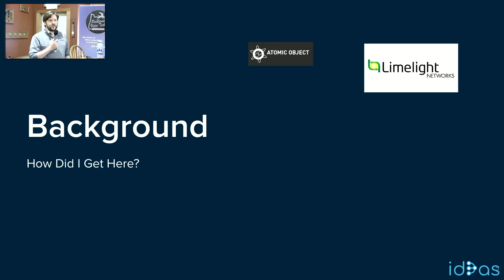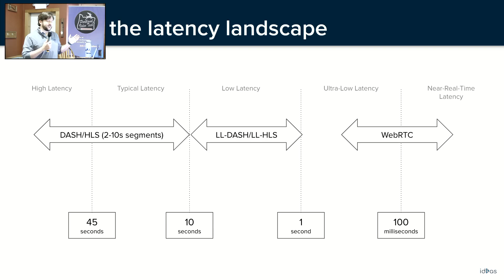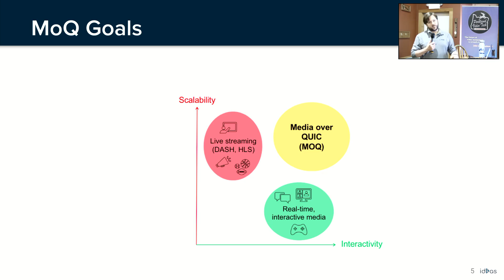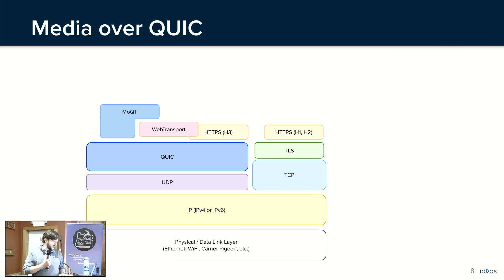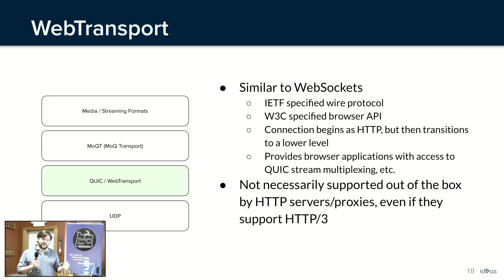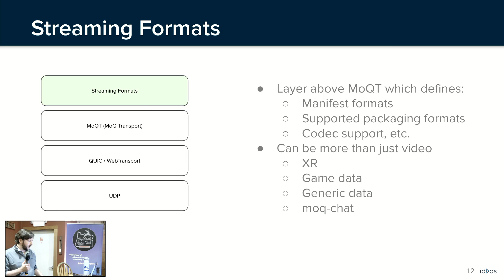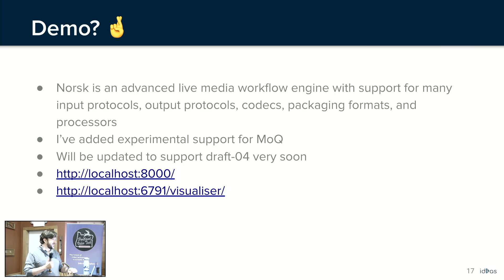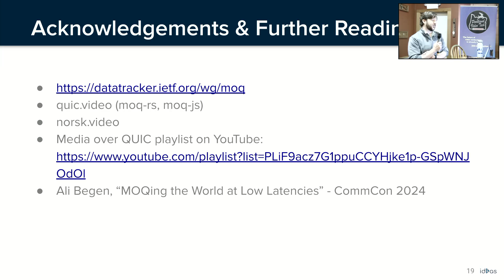PDX Video Tech 2024 #3 (id3as)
Revolutionizing Media Streaming: An Inside Look at Media over QUIC

Speaker: Mike English, Senior Software Developer @ id3as

Mike English, a Senior Software Developer at id3as (creators of Norsk), contributor to the open source "moq-rs" Media over QUIC implementation (quic.video), and active member of the IETF Media over QUIC (MoQ) working group will provide an overview of the MoQ protocol and some context for the motivations behind its development. Fresh from the working group's Seattle interim meeting, Mike will also give a timely status update on current specification work, followed by a demo of Norsk's experimental MoQ capabilities, and an interactive discussion. Join us for a deep dive into what may be the future of media streaming technology.